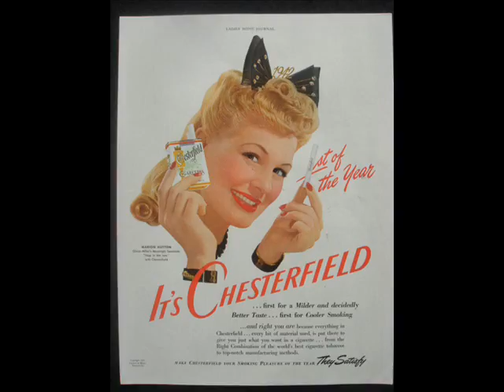Glenn Miller with Marion Hutton -- Happy In Love.wmv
Glenn & the boys with Marion  from sometime in 1941.